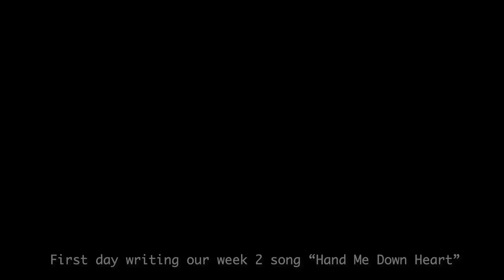Banded VLOG #2 | Behind the scenes of filming a TV show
Every wonder what it's like filming a TV show!? Go behind the scenes with me and see what it was like filming the first season of a BRAND NEW TV SHOW "Banded The Musician Competition".

During my 2 months living in a house with 25 other people I documented the whole experience. In this video you'll the first time we saw HUGE guitar stage at the Municipal Auditorium in Nashville, TN where we filmed all the episodes.

Endorsements: Paiste Cymbals, Vater Drumsticks, Cympad, Outlaw Drums, Big Fat Snare Drum, & RTOM